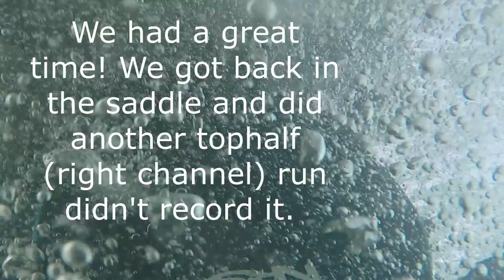Silverbirch Covert 10.5 Tandem canoe at the Charlotte Whitewater Center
Wilderness Channel